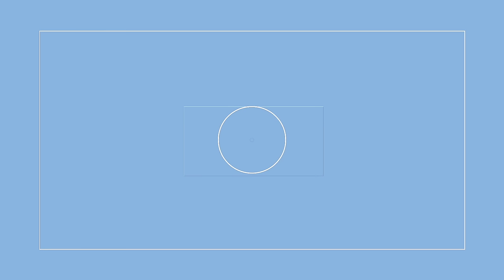Kemiingeniørens Ultimative Guide til Anti-Age Hudpleje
Er du klar til at nørde evidensbaseret anti-aging? Så er det her videoen for dig! Vi gennemgår hvad der sker i huden når den ældes, hvilke strategier du kan bruge for at modvirke aldring samt produktanbefalinger.

Hvis du vælger at shoppe igennem dem, støtter du mit arbejde her på kanalen, så jeg får råd til at afholde nogle af de udgifter der er i forbindelse med at drive en Youtube-kanal. Det bliver selvfølgelig ikke dyrere for dig, men det er en kæmpe hjælp for mig :-) **

PRODUKTER
Kiehl's Ultra Light Daily Defense Aqua Gel SPF 50

På min hud: Shiseido Syncro Skin Foundation 160 Shell
På mine læber: W7 Lipliner i lyserød (??)
Min skjorte: Uniqlo
Min halskæde: Georg Jensen

TEKNISK INFO
Filmet med: iPhone 14

KILDER:
Wong M. Ultimate Vitamin C Skincare Guide Part 1: Ascorbic Acid. Lab Muffin Beauty Science. October 14, 2021. Accessed January 28, 2024.

Spierings NMK. [Evidence for the Efficacy of Over-the-counter Vitamin A Cosmetic Products in the Improvement of Facial Skin Aging: A Systematic Review] *J Clin Aesthet Dermatol*. **2021**;14(9):33-40.

Bertin C, Zunino H, Lanctin M, et al. [Combined retinol-lactose-glycolic acid effects on photoaged skin: a double-blind placebo-controlled study.] *Int J Cosmet Sci*. **2008**;30(3):175-182. doi:[10.1111/j.1468-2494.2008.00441.x]

Di Lullo, Gloria A.; Sweeney, Shawn M.; Körkkö, Jarmo; Ala-Kokko, Leena & San Antonio, James D. (2002). ["Mapping the Ligand-binding Sites and Disease-associated Mutations on the Most Abundant Protein in the Human, Type I Collagen"] *[J. Biol. Chem.] **277** (6): 4223–31.

Kapitler:
0:00 Intro
2:09 Hudens opbygning
5:18 Hudens ældning
8:21 Hvornår skal man starte?
8:57 De 3 strategier
9:29 Forebyg alderstegn
15:09 Boost kollagen
19:48 C-vitamin
26:46 Eksfoliering
30:13 Pigmentforandringer
31:58 Peptider
33:22 Vigtigheden af fugt
34:42 Graviditet
37:18 Den optimale rutine